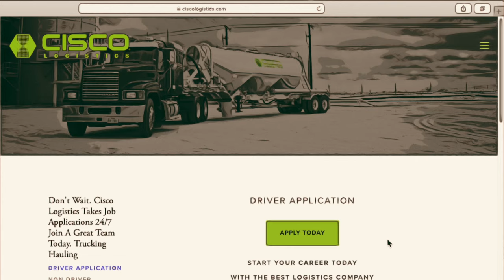Drivers Needed In Texas